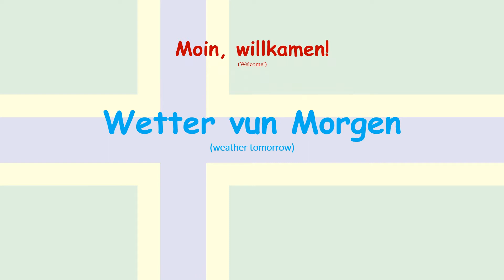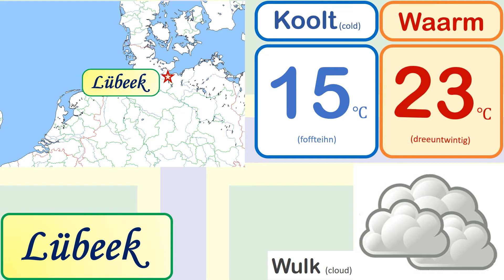Weather forecast in Low German | Plattdüütsch | Nedersaksies | Plautdietsch | 15-August-2021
Plattdüütsch/Nedersaksies/Plautdietsch/Low German/Low Saxon is an Ingvaeonic language, aka North Sea Germanic language. Despite Germanic, it is not a dialect of the German language, because standard German is based on high German. In fact, this language differs more from standard German than Dutch and Austro-Bavarian does, and is closer related to Frisian and English than to standard German.

This language is native to today's northwestern Germany and northeastern Netherlands, roughly the coastal crescent area stretching Kiel - Hamborg - Bremen - Groningen. The language has been continuously losing ground since the 19th century, as people then believed speaking standard German was a fashion.

More unfortunately, there is no orthography of the language, thus why it can be called low German or Low Saxon or Plattdüütsch (in northern Germany) or Nedersaksies (in northeastern Netherlands) or Plautdietsch (by diaspora). Without orthography, the language can harly survive, and will ultimately die out.

This channel offers daily weather forecast in endangered languages. Basic contents are presented every day, aiming to help you learn these languages, because repetition is the mother of all learning. Hopefully, a sip of these languages broadens your scope and arouses your interest in the cultures.

It is unnecessary to take a big leap in the beginning, as Rome was never built in a day. A hasty start often results in halfway quit. So please take the time to enjoy this channel.